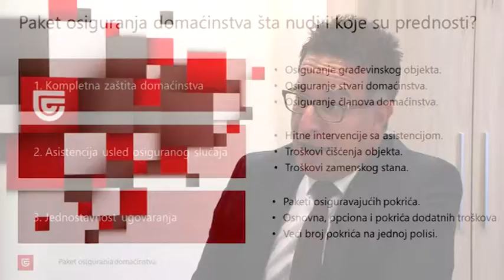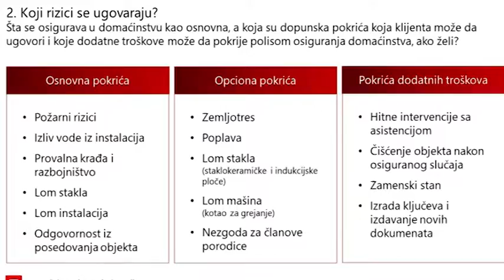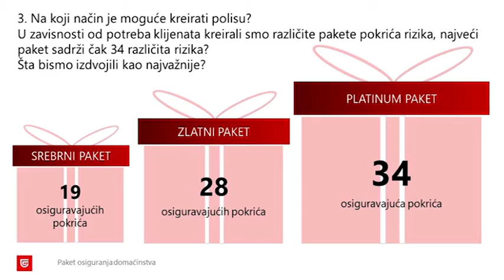MP524 PRILOG TRIGLAV osiguranje Osiguranje domacinstva Nemanja Dinic 10042022